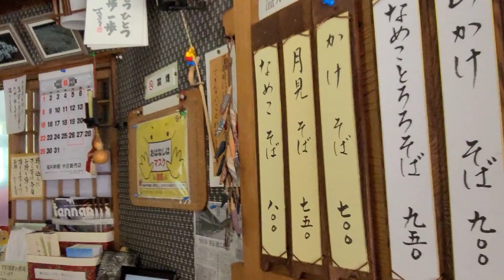福井の美味しい蕎麦探し#今庄そば#ふる里#おろしそば、福井県南越前町にある今庄宿は歴史ある町並みが残りここには美味しい蕎麦屋が沢山あります。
福井県ではそばを越前そばと呼びますがここ今庄ではそば文化も古く独自のそばを出す店が多くあり今庄そばと呼びます。